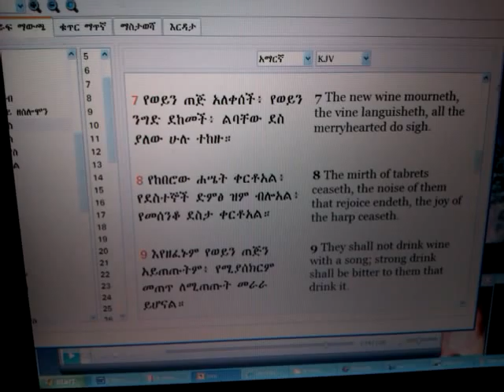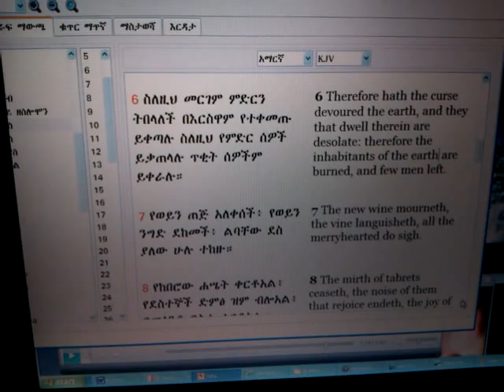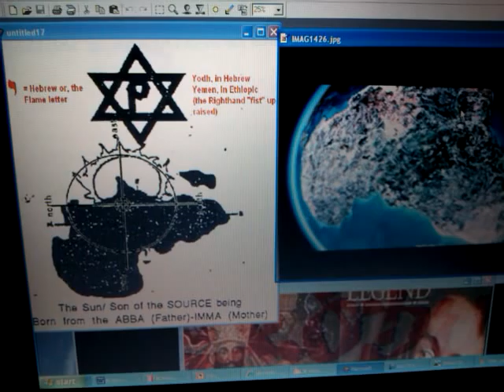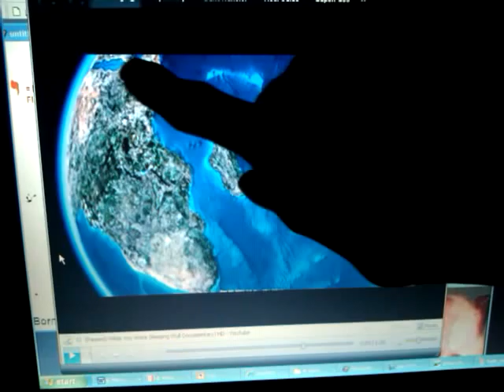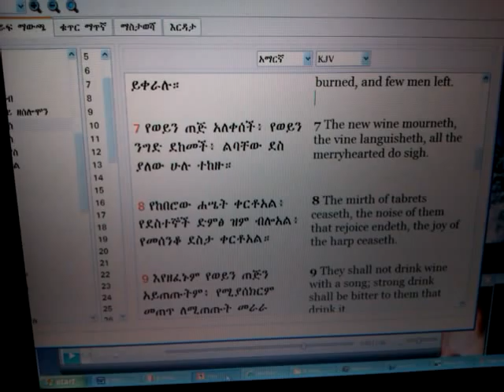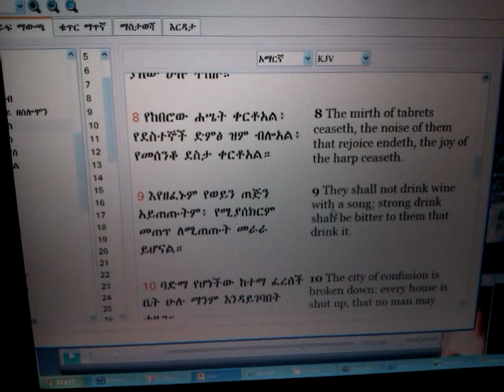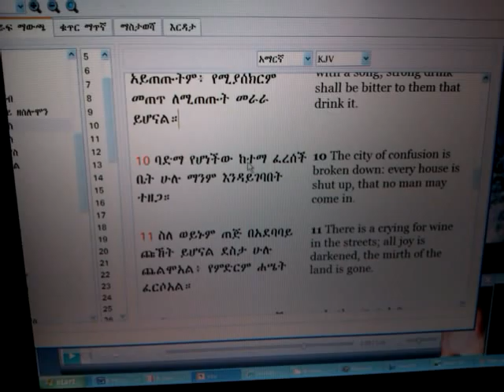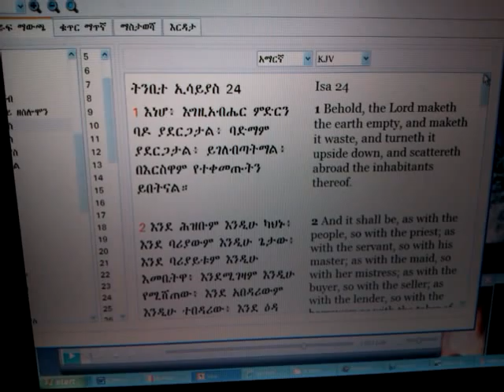Part FOUR 2012 & the New World Beyond Addendum: AFRICA's Global Polar-Shifts Vs Joy of HAARP?